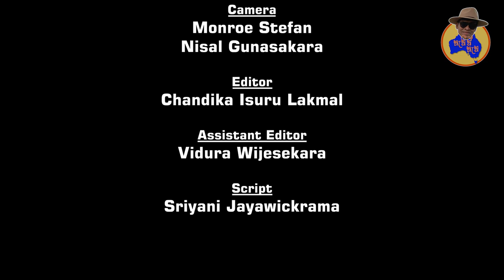Australian Graffiti Art - ඕස්ට්‍රේලියාවේ වීදි සිතුවම්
ආයුබෝවන්,

මම ශී‍්‍රනාත් මද්දුමගේ. ප‍්‍රථමයෙන් මගේ යූ ටියුබ් චැනලයට එක්වූ ඔබට මගේ හද පිරි ස්තුතිය. මේ චැනලයේ අරමුණ  ඕස්ටේ‍්‍රලියානු දිවිසැරියේ සෞන්දර්යට සිත් බැඳුන තැනින් තැනට ඔබ කැන්ඳන් යාමයි.

මෙය ඔබට අපූරු ගෙත්තමක් සිත්තමක් වියමනක් වෙයි. ඒ නිසා අමතක නොකර තැනින් තැන සබ්ස්ක‍්‍රයිබ් කරලා බෙල් අයිකන් එක ඔබලා මාවත්
ඔබේ ලබැඳියෙක් කරගන්න.